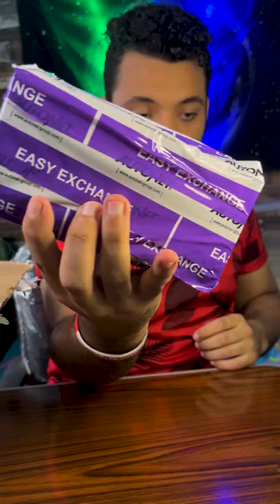اشتريت صندوق عشوائي